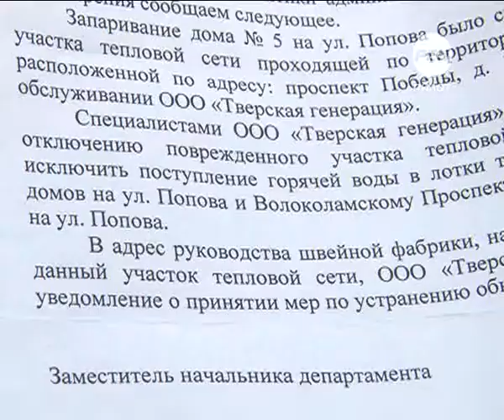Баню заказывали? 2014-10-03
Тепло «улетело» в трубу. Для десятка тверитян отопительный сезон начался с ЧП. Теплосети, проложенные в подвале дома на улице Попова, оказались не готовы к такому испытанию. По словам людей, коммунальщики знали об этом еще в июле, но за два месяца так и не устранили прорыв. Жители дома, исправно платившие по всем квитанциям, в отчаянии. Подвал и улица отапливаются за их счет, а кто возместит убытки – неизвестно.